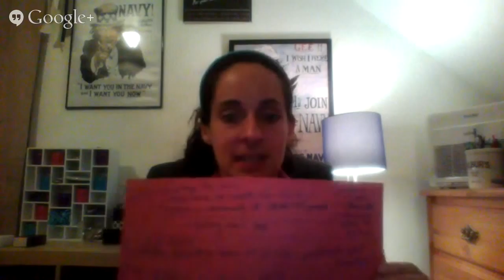2015 Planning and Goal Setting! Let's go!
Healthy in a Hurry YL team training